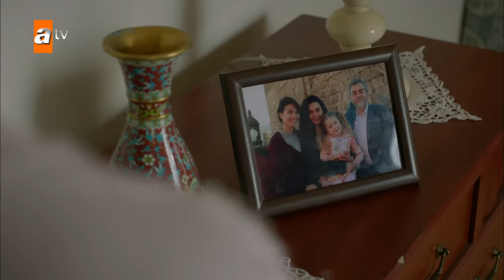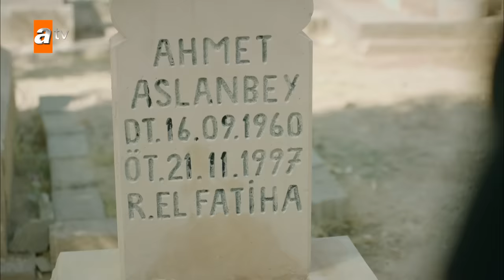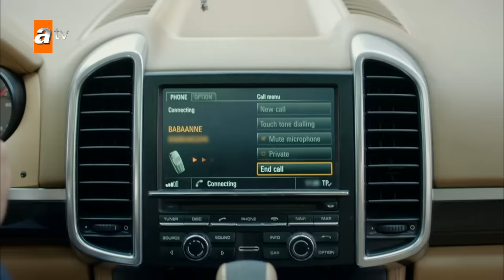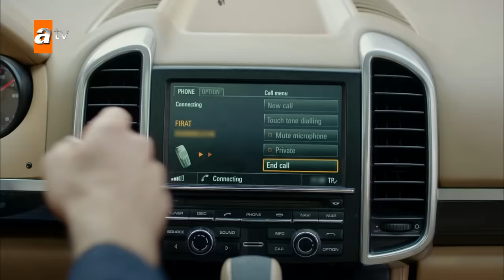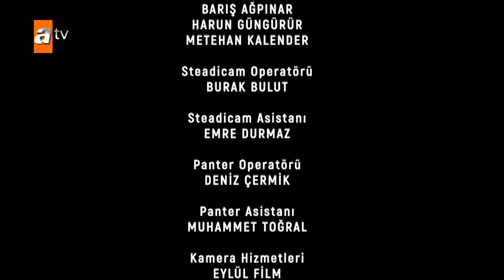Hercai 15. Bölüm